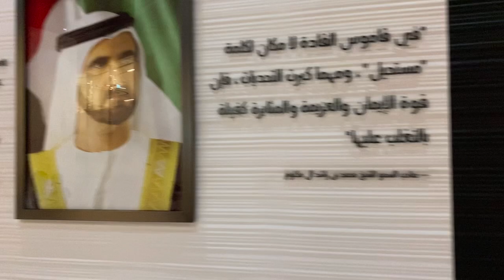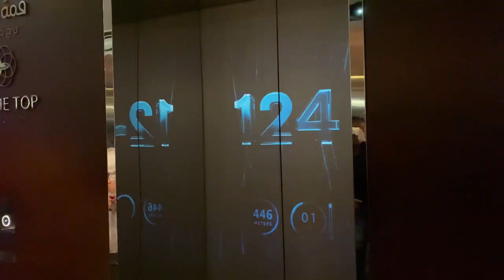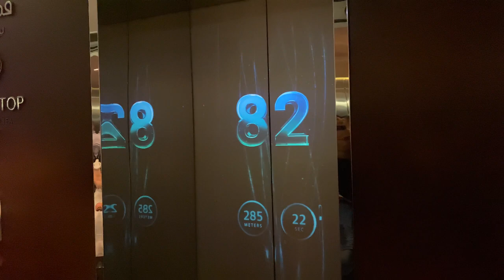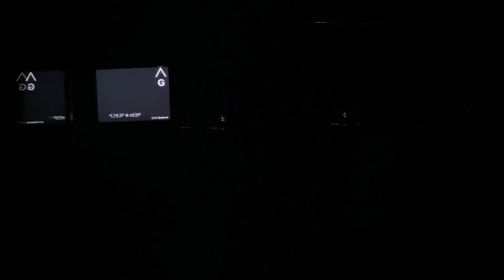Burj Khalifa 124 and 125th floor |Muhammad Waqas Khan